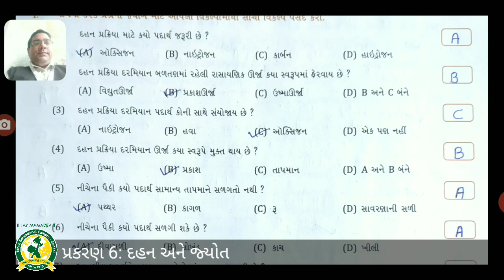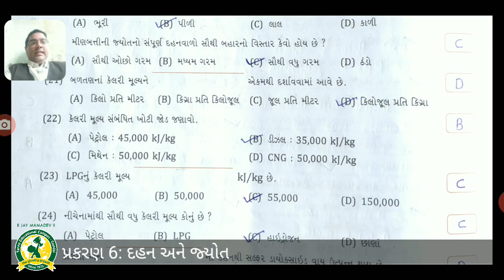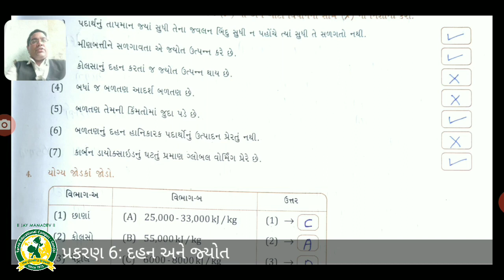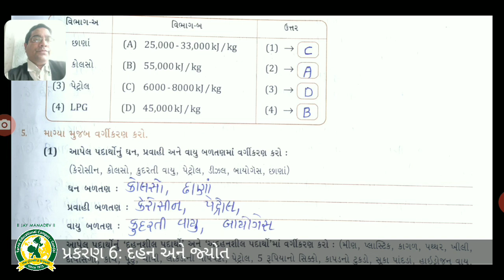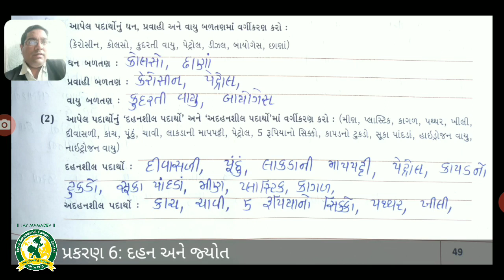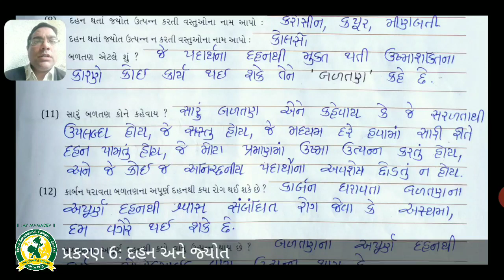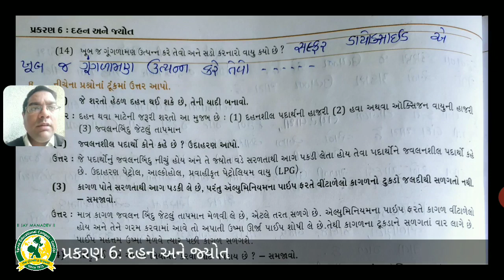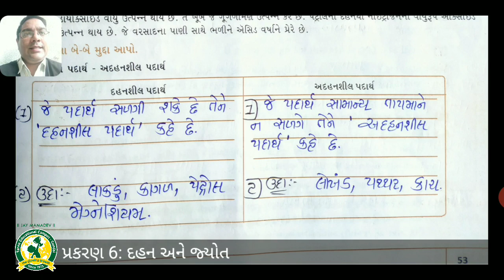ધોરણ - 8 વિષય- વિજ્ઞાન પાઠ - 6 દહન અને જ્યોત તાસ- 5(4-9-2020)